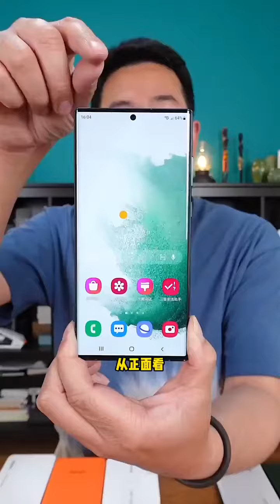今年旗舰机外观对比 1679542602 930771